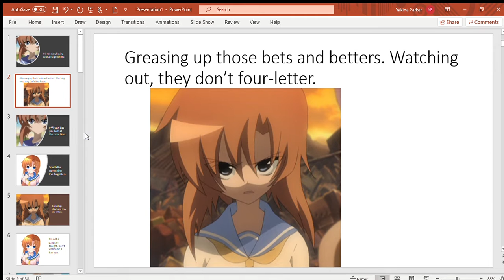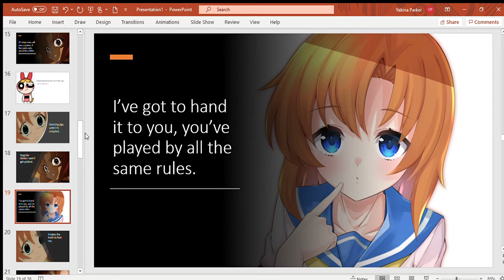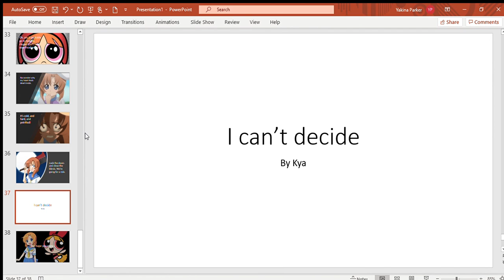Power Friends | Episode 29 | I can't decide 😈😈😈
Rena Ryuugu can't decide on what to do with Blossom (Momoko Akatsutsumi). This episode contains curse words.

Rena Ryuugu belongs to 07th Expansion.
Blossom (Momoko in Japan) belongs to Cartoon Network.